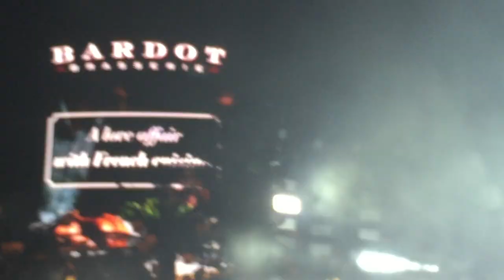Back to Back - Drake at The Boulevard Pool The Cosmopolitan Hotel and Casino Las Vegas 2015